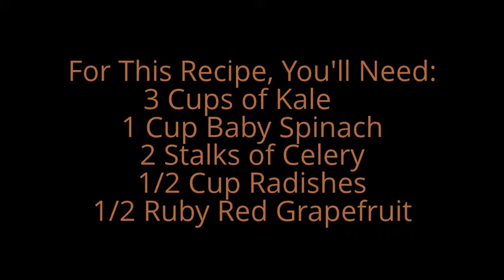How To Make A Great Tasting Juice from Fresh Veggies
Hello Fabulous Friends! Increase Your Energy, Lose Weight, Decrease Cravings, and Feed Your Body with this Great Tasting Juice!

Drinking THIS Juice, and other recipes like this has kept me Caffeine free!!

The Juicer I am using is a basic General Electric Juicer. Its great for getting started in the "juice world" because its light on the budget. However, this type of juicer (centrifugal) can be loud, and makes juices that only last a few hours.

Here's Where You Can Find Me and Get To Know Me! Let's Talk! STAY FABULOUS!